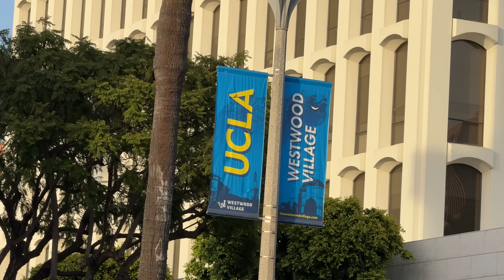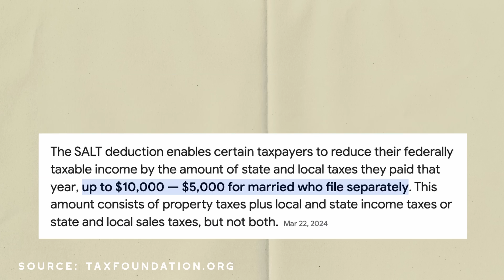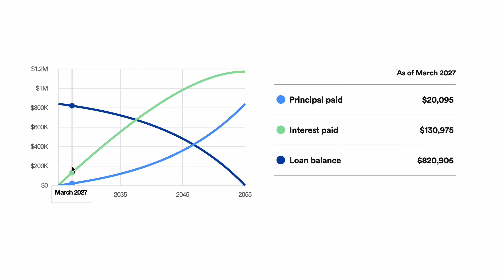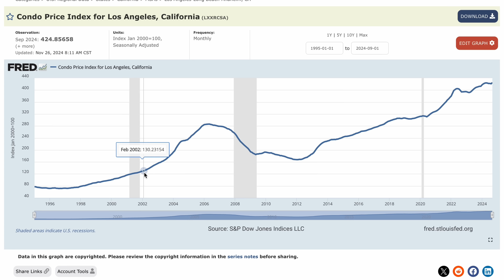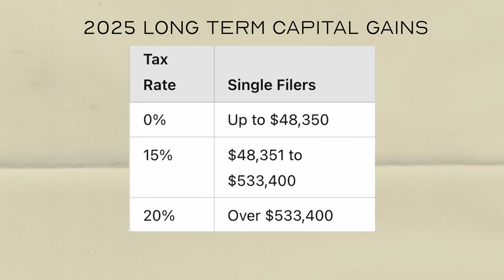Buying vs. Renting in LA: What Makes More Sense in 2025?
In this video we are looking at the cost breakdown to buy vs rent a condo in westwood, los angeles - including taxes and opportunity cost.

What Equipment I Use: